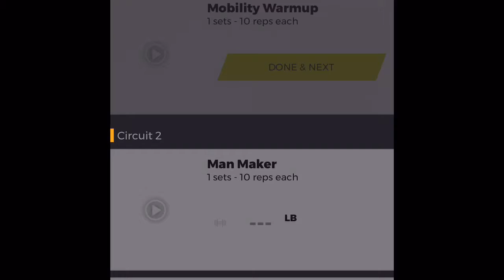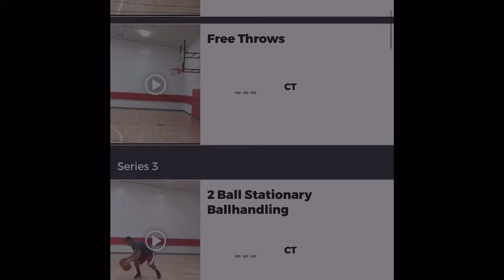Training App Demo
Check out the Basketball Skills Training App and Athletic Performance and Fitness Training App.

What you will get with the Basketball Skills Training App:
* Detailed workouts, with videos explaining the drills, that the PROS use to help you advance your skill
* Access to a Private Facebook group for discussion, communication, and accountability
* A leader board where you will compete against other athletes keeping you engaged and motivated
* Access to hundreds of drills and workouts

What you will get with the Athletic Performance and Fitness Training App:
* Get access to workouts to help you improve your fitness and performance
* Workouts include: Strength, speed, jumping, agility, balance, yoga, and fitness
* Videos of exercises so you learn to perform them correctly
* A leader board where you will compete against other people keeping you engaged and motivated